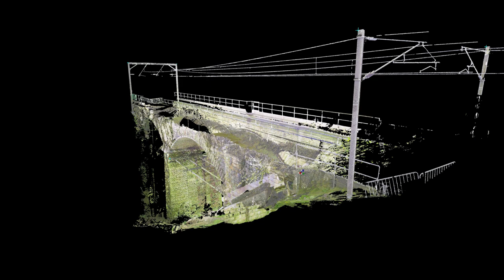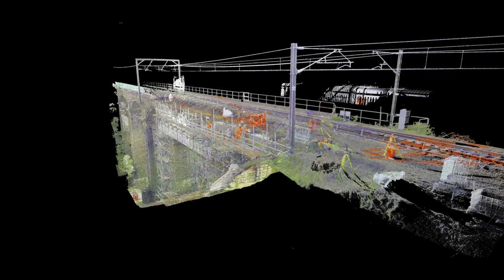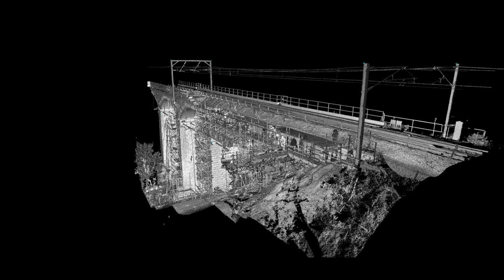ECM7 Plessy Viaduct Timeline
A time-lapse of the changes at Plessey viaduct during its wall collapse.